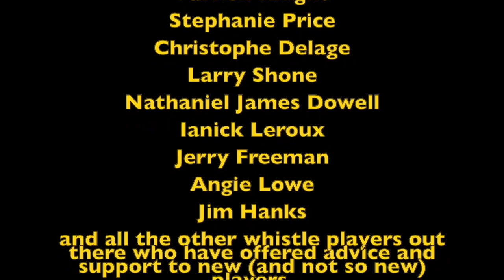Whistle of the Week ep03: Susato Dublin E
Wulf demos and discusses inexpensive tin whistles to highlight their qualities for the benefit of new players.